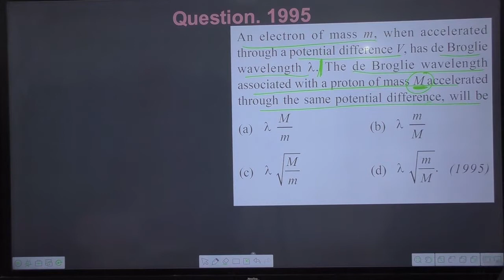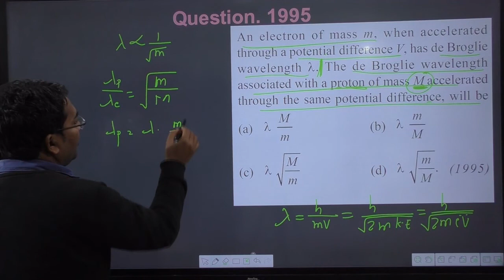An electron of mass m when accelerated through a potential difference V has de Broglie wavelength